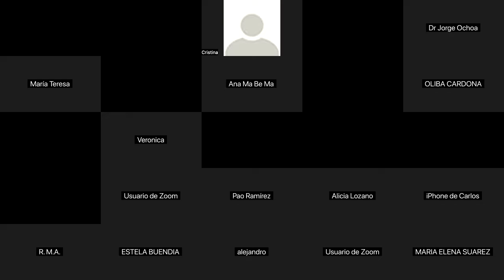VIERNES 6 SEPT AGUSTÍN DE ITURBIDE COMENTARIOS